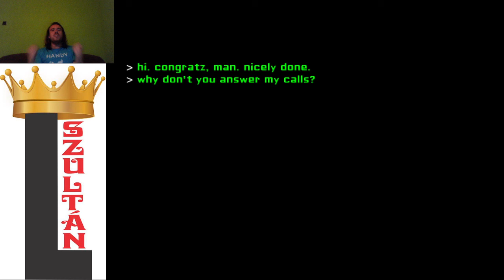FUSS A FEJ ELŐL Eyes The Horror Game Hard no death/eyes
Az indie horror játék, ahol egy betörő vagyok, aki kirabol egy házat, miközben egy ronda fej üldöz. A kihívás, hogy 0 halál és szem használata.